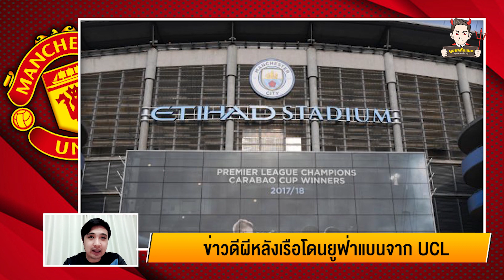[ที่นี่แมนยู 15 ก.พ.] เกี่ยวกับผีอย่างไร? หากแมนฯซิตี้ โดนแบนจาก UCL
📌 วิเคราะห์จัดเต็ม , เค้นทัศนะลูกหนังอย่างมุ่งมั่น , ข้อมูลพร้อม สำหรับท่านที่ชอบลุ้นเชียร์ฟุตบอลทุกวันอย่างขาดไม่ได้ @nat99vip มีคำตอบ คลิกเลย

"ดูบอลกับแนท" Community แฟนแมนเชสเตอร์ ยูไนเต็ดที่อบอุ่น , สร้างสรรค์ และไม่เหมือนใคร

หากสนใจติดต่อโฆษณา (ไม่รับเว็บไซต์ฟุตบอล) สามารถติดต่อ INBOX เพจมาได้เลยนะครับ